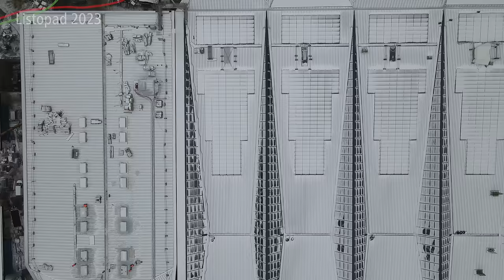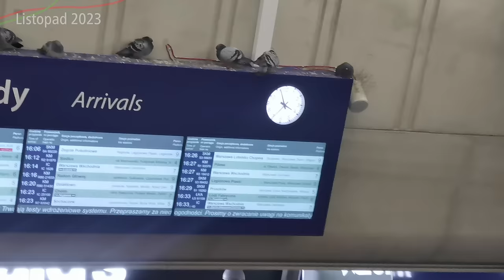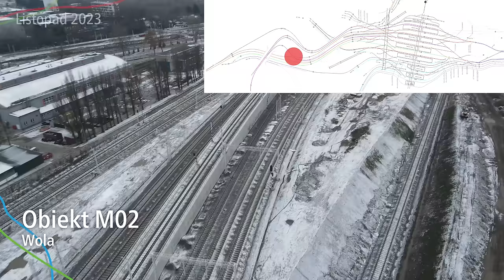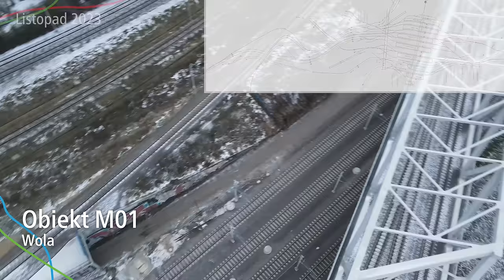#81 Jak powstaje Nowa Warszawa Zachodnia przy śniegu i mrozie w listopadzie?- WarszawskaŚrednica2050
Nie śnieg, Nie mróz, Nic nie straszne budowie Warszawie Zachodniej! Budowa dalej idzie całą parą!

Spis Treści
00:00 Wstęp
00:17 Intro
00:56 Przelot nad całością
01:30 Torowisko Wschodnie
02:11 Hala dworcowa Tunelowa
03:27 Przejście podziemne do peronu 9
04:10 Peron 9
04:58 Przelot z lotu ptaka
05:53 Budowa przy Alejach Jerozolimskie
07:00 Perony 1-3
11:15 Tunel Prymasa Tysiąclecia
12:23 WKD
12:52 Mural na M02
13:32 Tory odstawcze 101 i 102
13:56 Obiekt M03
14:44 Obiekt M02
15:42 Obiekt M01
16:06 Zakończenie
17:14 Outro